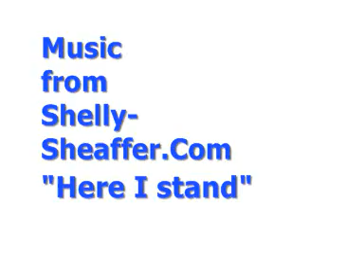Shelly Sheaffer.com "Here I stand"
bio
Born in Jerusalem in 1980.
Graduated from the American School of Milan, Italy. At 1998 she returned to Israel and begun focusing on performing arts. She studied for a while in one of Israel's most known acting schools;
Nissan Nativ and took voice and guitar lessons. At that same period, she also started writing and composing her own original songs.
She began performing all over Israel on main stages with different bands.

In 2005, she recorded the album "Live by the Melody" (music), the album consists of 11 songs, all written, composed and performed by Shelly. The album was recorded with Yaniv Cohen who is responsible for the musical arrangements and all the guitars.
She is currently performing with her original material, accompanied by Yaniv Cohen (guitar) and Ayal Tzuberi (bass).

Great new music from Jerusalem:shelly Sheaffer. Listen to this great music and enjoy. Shelly is working on different new songs and on different new music videos that you can watch on youtube and you can listen to her great sound on her website. Contact her if you have any question about music videos or about her new music.

You can also download her great music on the website. We are working on a great new remix album with several dj from all over the world. If you would like to join this great new video music project contact shelly on the website.

Would you like to become a friend of this great musician? Just click on the friend button and become a member of this great music video project.

Some of the music-video and music-download is free. Just check the great music-home-site for more infos.

Join us and be a part of the youtube-music-video project. It will be a great music-project that will bring you more fame as a new-musician.